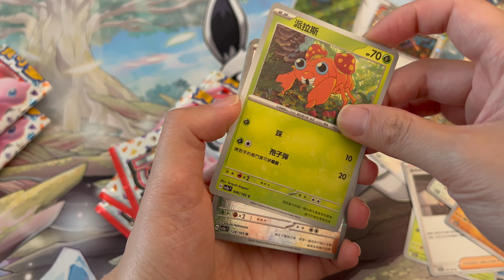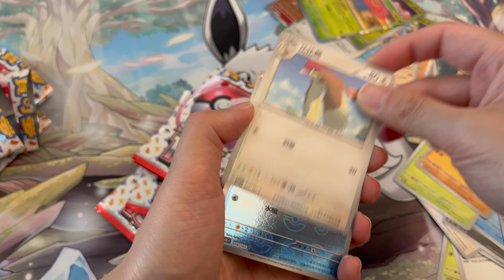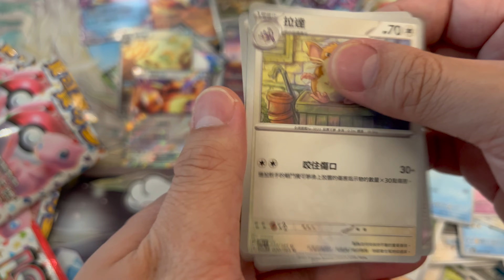CHARIZARD SAR FROM POKEMON 151 OPENING SECURED !!! [開箱] 寶可夢卡151 ! 噴火龍 !!!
THE INFAMOUS FLAME DRAGON 噴火龍 HAS APPEARED !! BLESS THESE 151 PACKS I FOUND AT A RANDOM 7/11 AFTER EATING TACOS.

thanks for the subscribers, hope to continue to learn and grow with the Pokemon community!

【ポケカ】新カード情報
新弾
フラゲ
ポケモンカード
ポケカ
ランキング